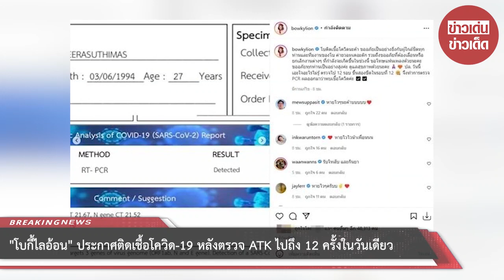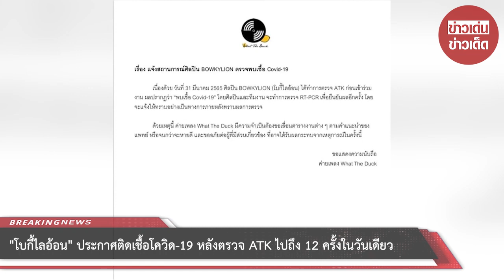“โบกี้ไลอ้อน” ประกาศติดเชื้อโควิด หลังตรวจ ATK ไปถึง 12 ครั้งในวันเดียว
นักร้องสาวเสียงดี "โบกี้ไลอ้อน" (BOWKYLION) ประกาศข่าวผ่านอินสตาแกรมติดเชื้อโควิด-19 โดยเจ้าตัวตรวจ ATK 12 ครั้งในวันเดียว

โดยระบุว่า โบติดเชื้อโควิดนะค้า ขออภัยเป็นอย่างยิ่งกับผู้ใกล้ชิดทุกท่านและทีมงานของโบ ค่ายวอทเดอะดัก รวมถึงขออภัยที่ต้องเลื่อนหรือยกเลิกงานต่างๆ ที่กำลังจะเกิดขึ้นในช่วงนี้ ขอโทษแฟนเพลงด้วยนะคะ ขออภัยทุกท่านเป็นอย่างสูงค่ะ ดูแลสุขภาพด้วยนะคะ ปล. วันนี้เอะใจอะไรไม่รู้ ตรวจไป 12 รอบ ขึ้นสองขีดในรอบที่ 12 จึงทำการตรวจ PCR ผลออกมาว่าพบเชื้อโควิดค่ะ